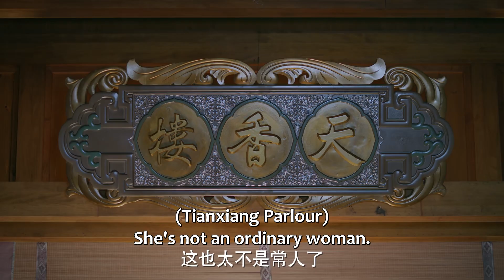女子抓奸在床！反被男子下药强行洞房💕择君记 Choice Husband ​邢昭林 ​​​梁洁